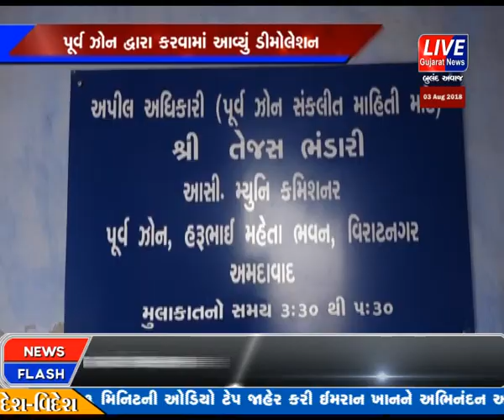AHMEDABAD MA PURVA ZONE DWARA DEMOLITION HATH DHARAYU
મેગાસીટી અમદાવાદ  હવે જાણેકે નવા જ રંગ રૂપ માં ઢોળાઈ રહ્યું છે . થોડાક જ મહિનાઓ પહેલા  અમદાવાદ આડેધડ પાર્કિંગ કરેલા  વાહનો  અને ઠેર ઠેર દબાણ કરેલા આવાસો અને જગ્યાઓ થી પીડિત હતું પરંતુ આજે સ્થિતિ ખુબજ અલગ બનવા પામી છે . અમદાવાદ ના મ્યુનિસિપલ કમિશનર અને પોલીસ કમિશનર ની નિગરાની માં ખુબજ અસરકારક રીતે દરેક ઝોન પ્રમાણે કાર્યવાહી હાથ ધરવામાં આવી છે . અમદાવાદ   કોર્પોરેશન ના પૂર્વ ઝોન  દવારા ગેરકાયદેસર રીતે અને દબાણ ધરાવતા એવા તમામ આવસો અને એકમો પર  તબાહી મચાવવામાં આવી છે.  હાટકેશ્વર થી બાપુનગર સુધીના તમામ 132 ફૂટ રિંગરોડ  જેને લાલ બહાદુર શાસ્ત્રી રોડ તરીકે ઓળખાય છે તેની આજુબાજુ દબાણ કરતા એકમો અને આવાસો પર કાર્યવાહી હાથ ધરવામાં આવી છે ત્યારે આવનારા દિવસોમાં પૂર્વ ઝોનમાં ટ્રાફીક સમસ્યાઓમાં  વધારો થાય છે તેવા દબાણો  પર ત્રાટકવાની પૂરતી તૈયારી પણ કોર્પોરેશન દવારા કરી લેવામાં આવી છે  .